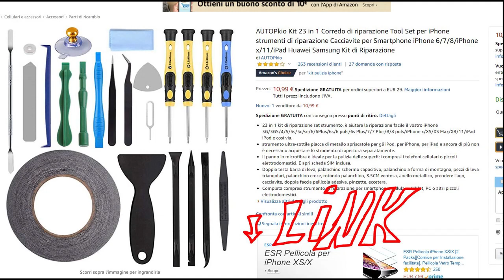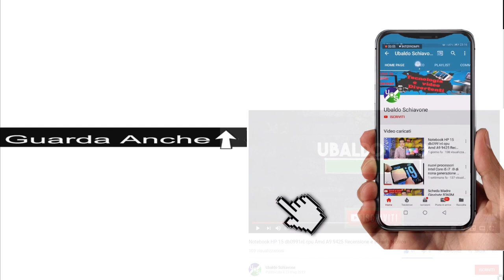Come sostituire la batteria al Samsung Galaxy A5 SM A500FU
Qui trovi la batteria --) qui trovi l'attrezzatura per smartphone qui trovi la pistola termica --) come sostituire la batteria al Galaxy A5 2015 tutorial cambiare la batteria SM A500FU come smontare la batteria al Samsung Galaxy A5 tutorial smontare la batteria Galaxy A5 2015 SM A500FU guida per rimuovere la batteria al samsung a5 2015 replace battery SM A500FU tutorial # dissamble Galaxy A5 2015 come staccare la backcover al Samsung Galaxy A5 SM-A500FU riparare la batteria